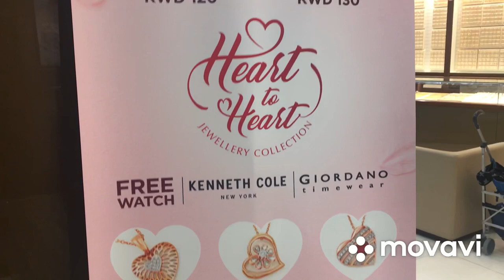Promo Sale at Malabar Gold &Diamond Jewellry Shop at Al Sal Mall Kuwait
Promo Sale at Malabar Gold &Diamond jewelry at Al Salam Mall Kuwait for Heart to Heart occassion good for gifts to your loved ones .